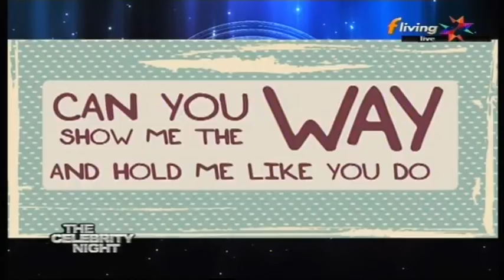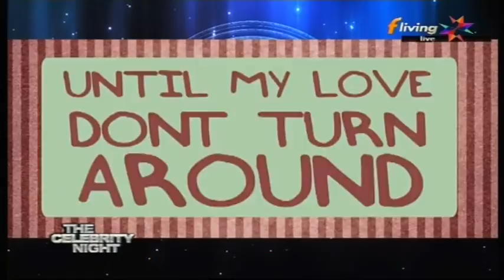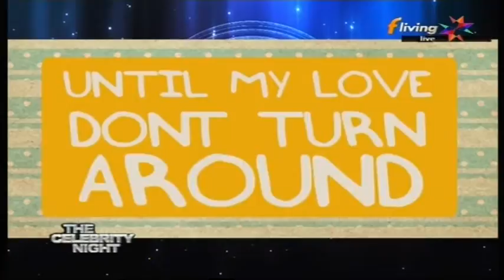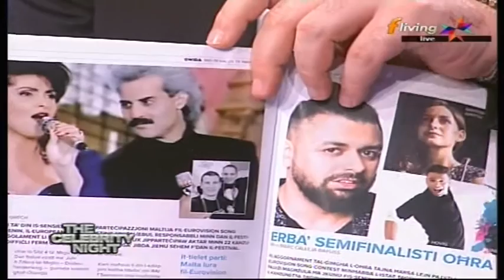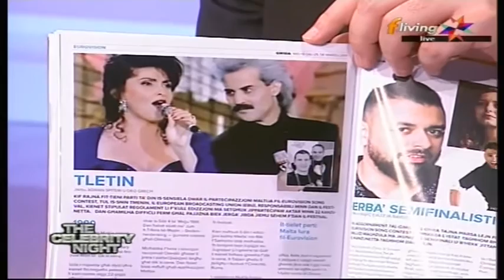Kylie Coleiro on The Celebrity Night